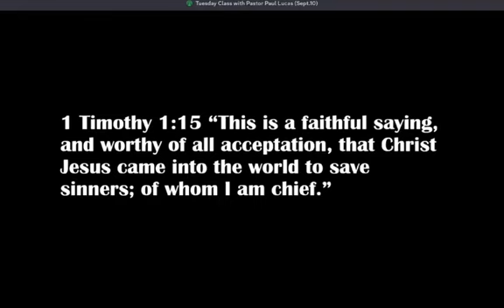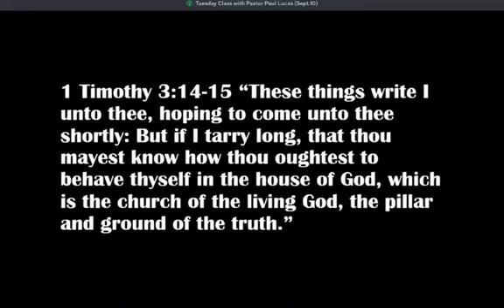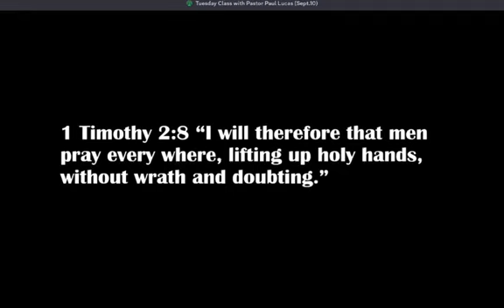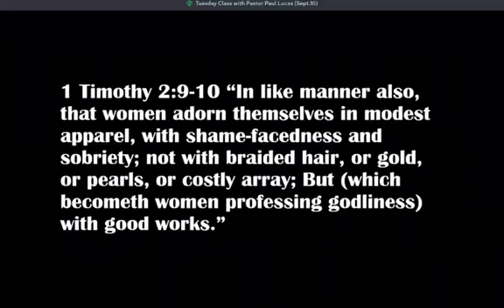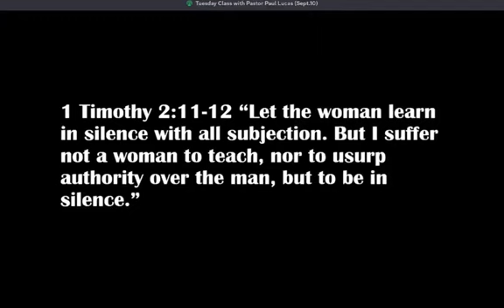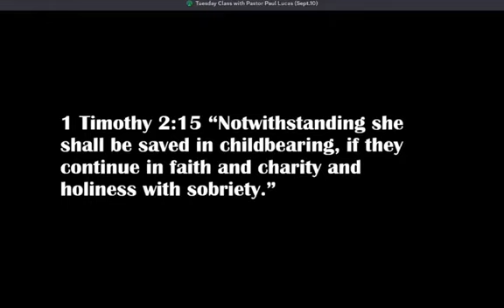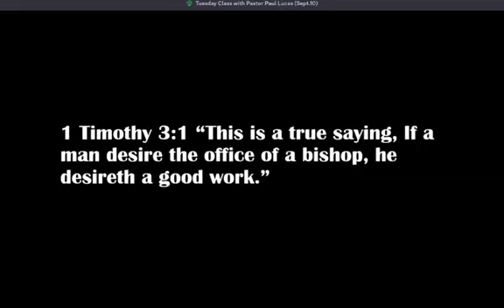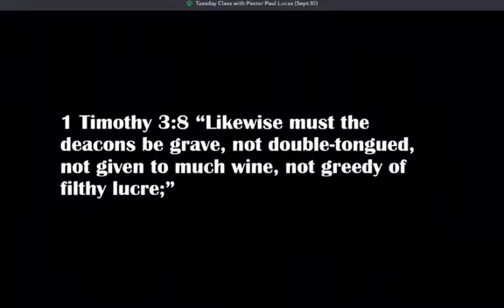Paul's Pastoral Epistles Part 3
{{NOTE: audio file available.  Copy and paste this link to download...}}

The teaching ministry of Paul Lucas